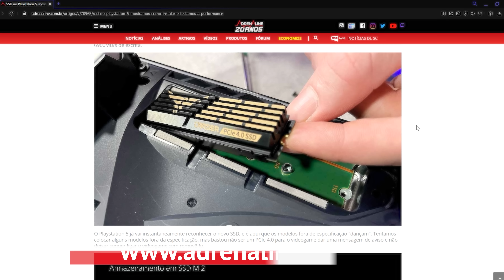Guia de Black Friday - SSD!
Bem-vindo ao guia de compras da Black Friday do Adrenaline! Esse conjunto de cinco artigos vai ajudar a galera de olho em dar um upgrade no seu PC, focando em diferentes componentes, com recomendações dos principais fatores a serem considerados e indicações de produtos para ficar de olho. A cobertura da Black Friday no Adrenaline é um oferecimento da Intel.

Uma das coisas mais importantes em um computador é sua agilidade, e um dos componentes mais importantes para garantir responsividade do seu sistema é o armazenamento. Carregar seus dados de forma ágil é indispensável para que seus programas abram rapidamente e traga aquela sensação de um computador eficiente e moderno. Então, nesse vídeo nós vamos falar de SSDs!